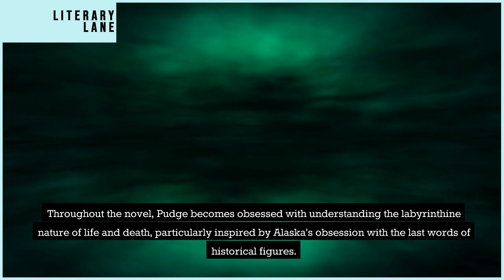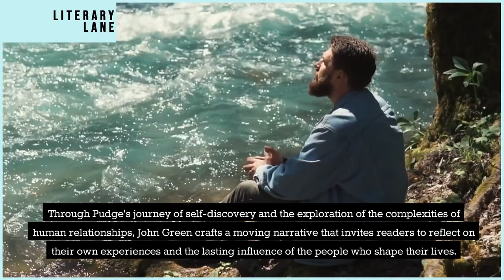LOOKING FOR ALASKA by John Green | A Quick Summary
Welcome to LITERARY LANE, the ultimate destination for book lovers! In this video, we're bringing you a comprehensive review and summary of LOOKING FOR ALASKA by John Green.

You'll never run out of great reading recommendations again! And don't forget to let us know what you think of LOOKING FOR ALASKA by John Green in the comments below.